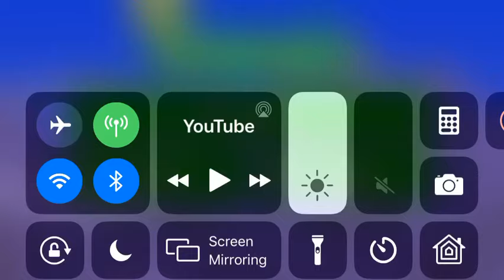Terrairs | Rainbow part 1